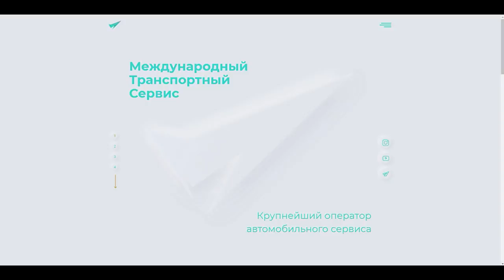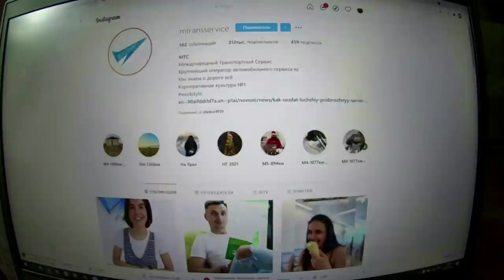ПредКрасноярский бросок по сибирской дороге!!! $759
МТС-Международный Транспортный Сервис!!!
Ребята полностью пытаются перевернуть понятие придорожного сервиса на дорогах России! В планах максимально быстро построить такие комплексы по всей стране, средства выделены, земля куплена!!!
Остается только пожелать им удачи и успехов!!!
Действующие комплексы:
М4-492км (на въезде в Воронеж)
М4-1077км (Ростов справа)
М4-1077км (Ростов слева)
М4-1360км (Адыгейск)
М5-894км (Сызрань)

Композиция:
Ahxello - Frisbee